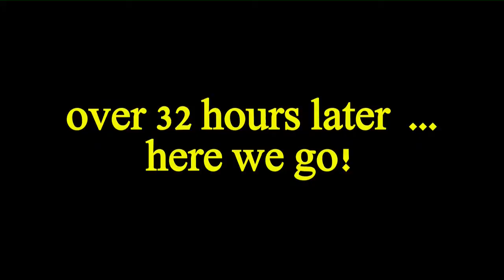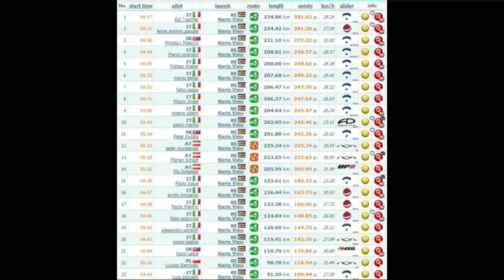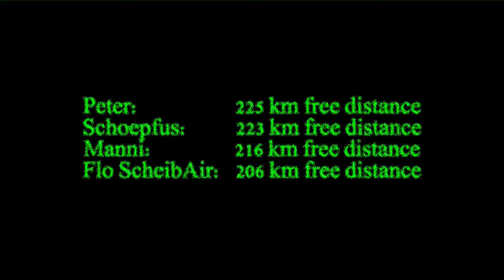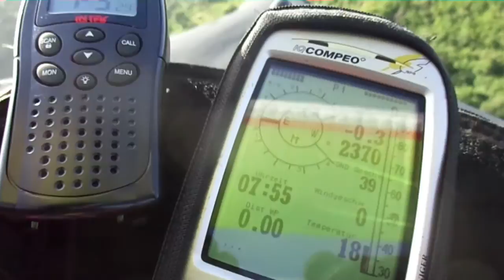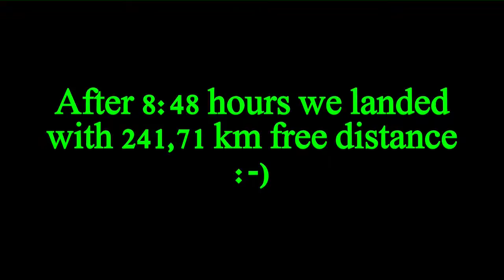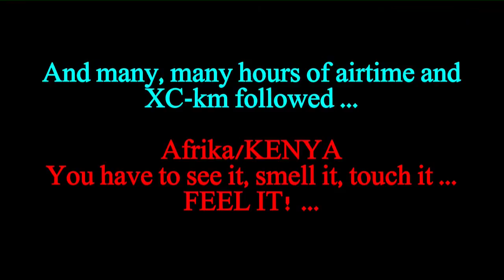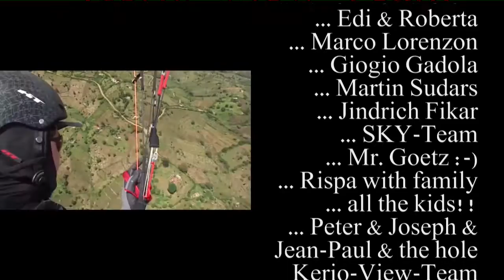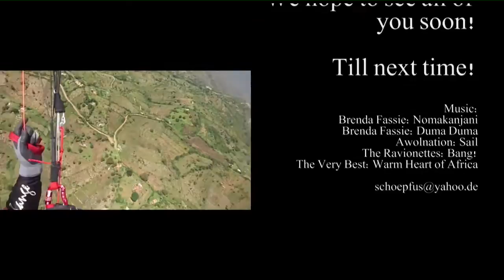Paragliding Rift Valley 2013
XC-Trip with Peter, FloUP, Manni & Schöpfus to one of the most beautiful places on earth ... Project + 200